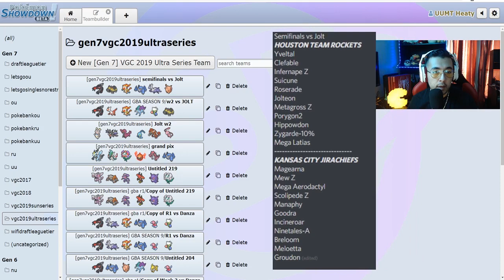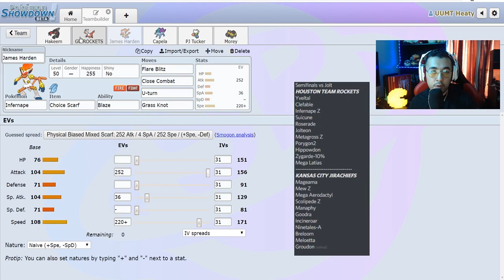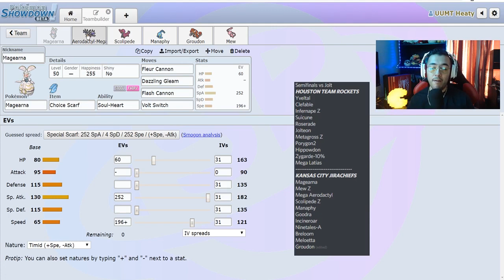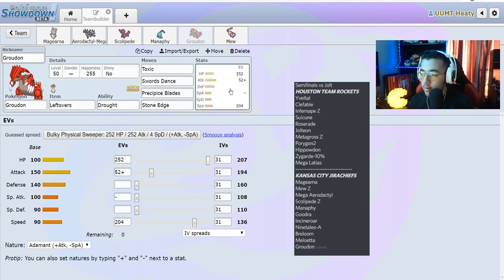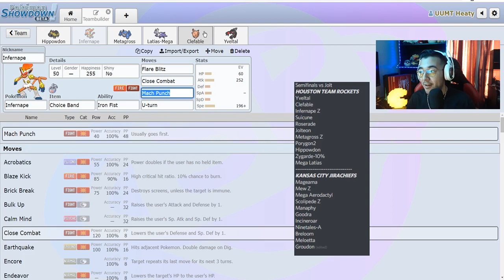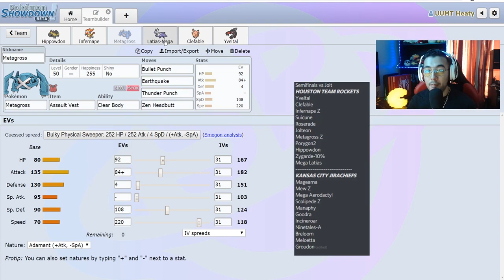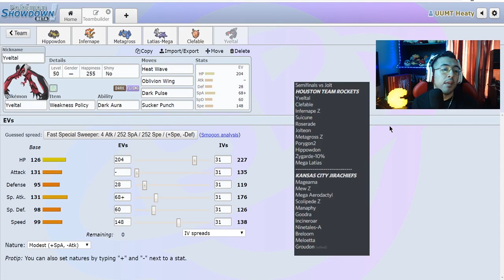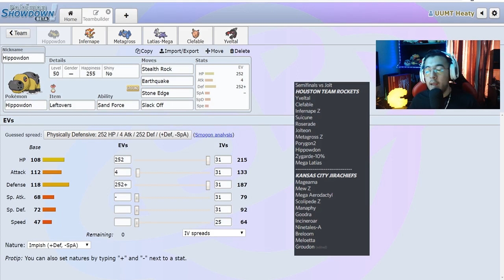GBA S9 Semi-Finals Team Builder for KC Jirachiefs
Jolt has been a big reason for me getting better at draft, show him the love!

♦ ♦ ♦ ♦ ♦GBA INFORMATION ♦ ♦ ♦ ♦

Follow GBA on Twitter!